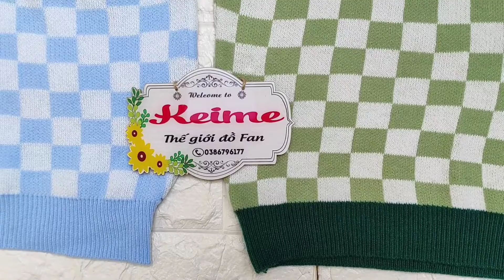Áo Gile kẻ caro cheap moment với Gulf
Giá: 180K/1c
Size: M, L, XL, 2XL
4 màu: xanh dương, xanh lá, nâu, đen
Hàng order
Chi tiết size áo
- Size M: chiều dài 66cm, vòng ngực 108, vai 36 cm
- Size L: chiều dài 68cm, vòng ngực 112cm, vai 38cm
- Size XL: chiều dài 70cm, vòng ngực 116cm, vai 40cm
- Size: 2XL: chiều dài 72cm, vòng ngực 118cm, vai 42cm